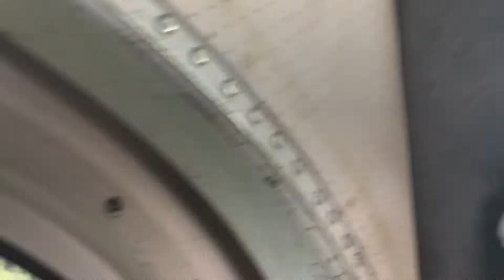Papua Pegunungan Bintang Wieme menuju Oksibil Part 2